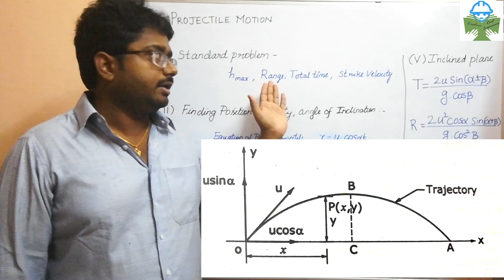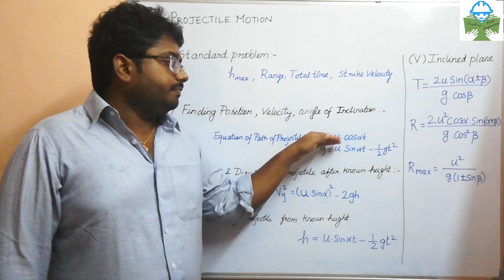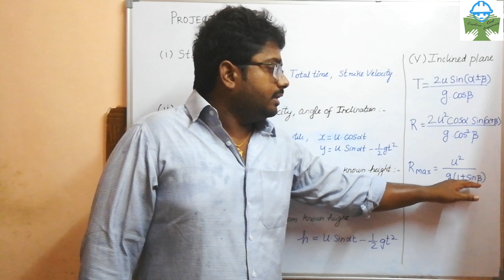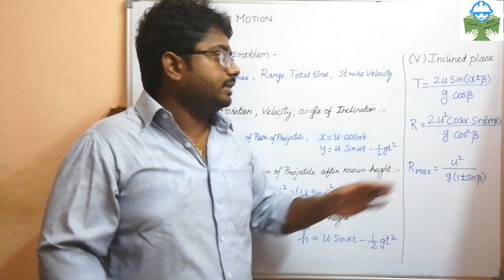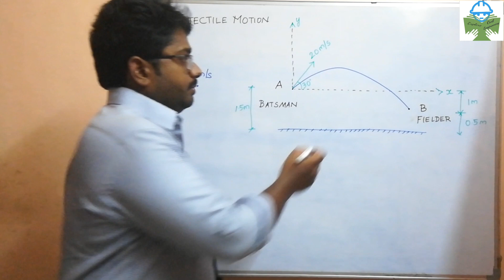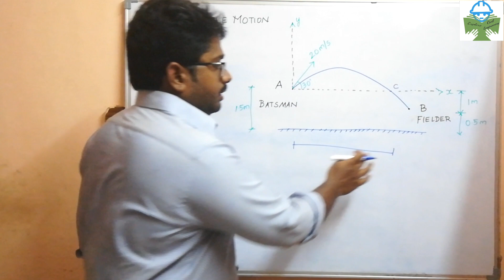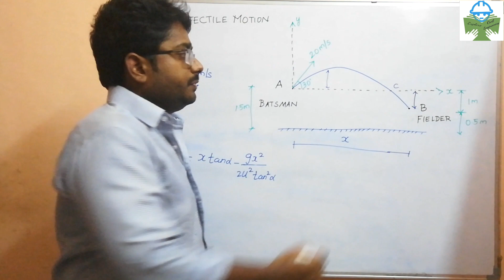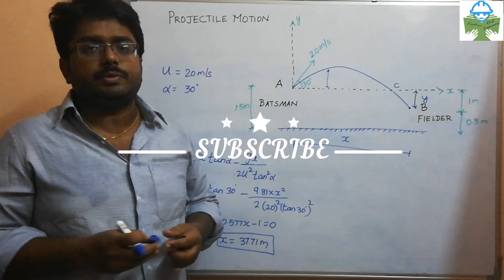Projectile motion | Categories | Problem solved in Tamil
There are 5 categories in projectile motion depending on given datas. This video illustrates these problems and a sample problem s solved in Tamil.